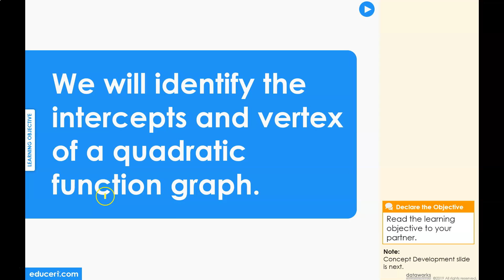Lesson 10.1 - Intercepts and Vertex of a Quadratic Function Graph (Learning Objective)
to view this lesson on Educeri.com.

Chapter 10
Lesson 10.1 - Intercepts and Vertex of a Quadratic Function Graph
Lesson 10.2 - Analyze Quadratic Function Forms
Lesson 10.3 - Factor Quadratic Expressions
Lesson 10.4 - Write Quadratic Functions in Factored Form
Lesson 10.5 - Completing the Square
Lesson 10.6 - Write Quadratic Functions in Vertex Form
Lesson 10.7 - Solve Quadratic Equations using Desmos